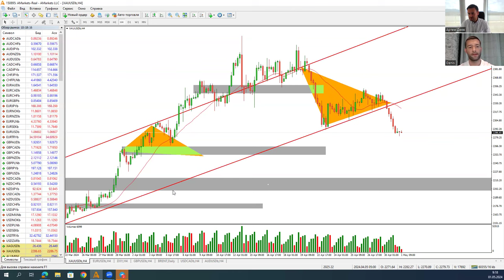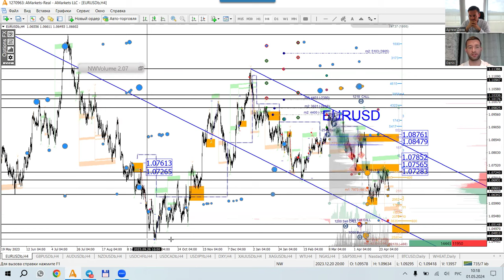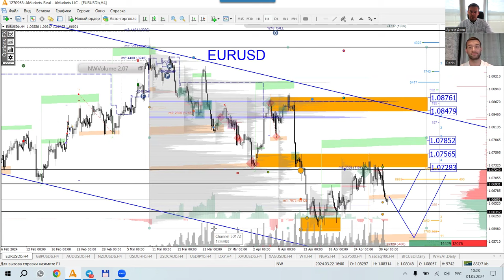Артем Деев vs Денис Ковач: торговые идеи по EUR/USD, DXY и XAU/USD | AMarkets